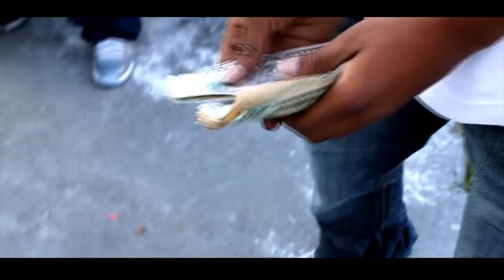Kurt Diggler - My Struggle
Music video by Kurt Diggler performing My Struggle. 2018 Triangle of Sin Ent.